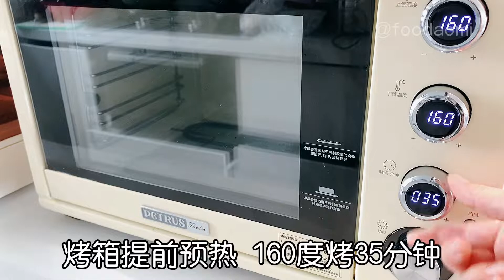【 How To Do The Whirlwind Cake Roll Not To Crack 】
【柴米油盐酱醋茶，分享不停歇，一起解锁更多美食】
【Firewood, Rice, Oil, Salt, Sauce, Vinegar and Tea, share non-stop, unlock more delicious food together】